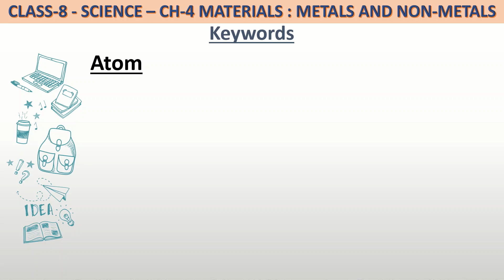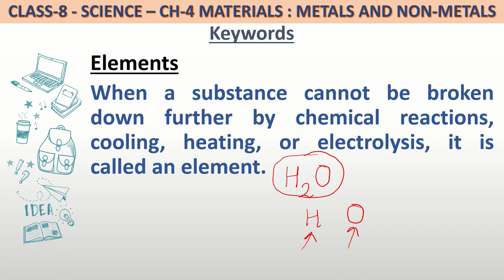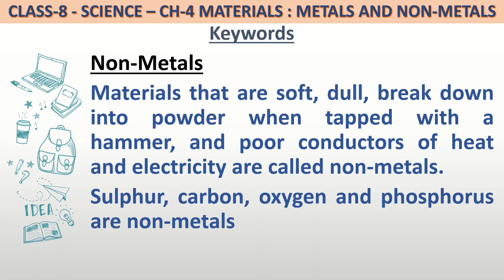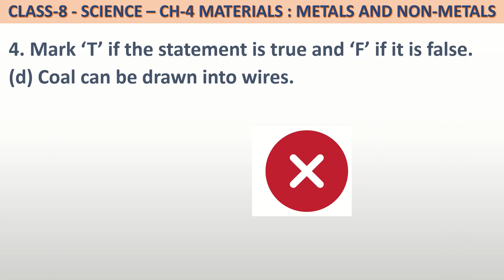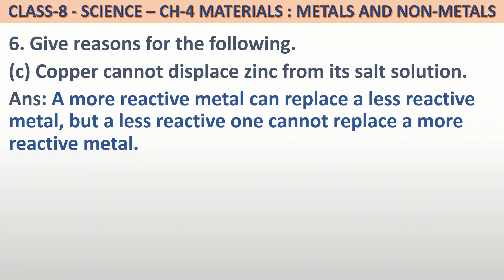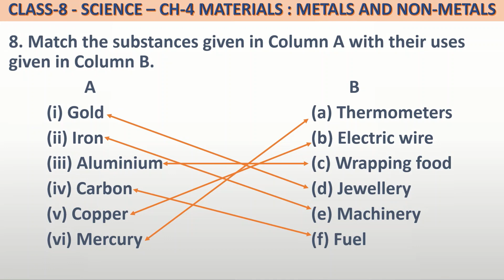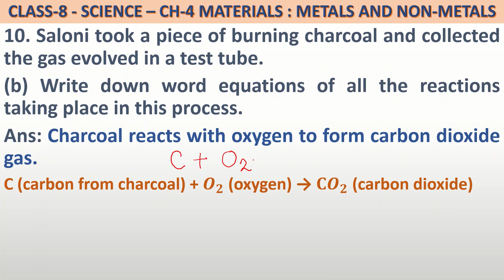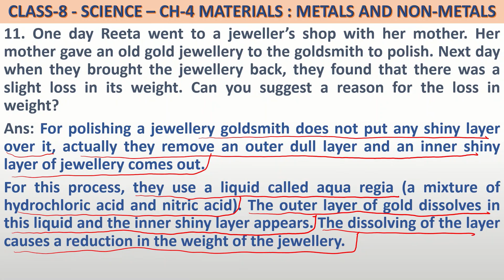Keywords & Exercises Class 8 Science Ch- 4 MATERIALS METALS AND NON-METALS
NCERT Solutions for Class 8 Science Chapter 4 MATERIALS METALS AND NON-METALS
Complete exercise of Class 8 Science Chapter-4 MATERIALS METALS AND NON-METALS
Find all q/a questions and answers in a simple way.
00:00 Keywords questions and answers class 8 science chapter 4
00:13 What is Atom?
01:21 What is the conductor?
01:57 What is displacement reaction?
03:36 What is ductility?
04:14 What are elements?
05:51 What is hardness?
06:40 What is malleability?
07:43 What are metals?
08:48 What are metalloids?
09:37 What are non-metals?
10:26 What is sonorous?
11:15 Q.-1 class 8 science chapter 4 question 1
11:57 Q.-2 class 8 science chapter 4 question 2
12:52 Q.-3 class 8 science chapter 4 question 3
13:54 Q.-4 class 8 science chapter 4 question 4.
15:24 Q.-5 class 8 science chapter 4 question 5.
16:46 Q.-6 class 8 science chapter 4 question 6.
22:33 Q.-7 class 8 science chapter 4 question 7
23:49 Q.-8 class 8 science chapter 4 question 8
24:44 Q.-9 class 8 science chapter 4 question 9
28:01 Q.-10 class 8 science chapter 4 question 10
31:28 Q.-11 class 8 science chapter 4 question 11
1. Which of the following can be beaten into thin sheets?
2. Which of the following statements is correct?
(a) All metals are ductile.
(b) All non-metals are ductile.
(d) Some non-metals are ductile.
3. Fill in the blanks.
(a) Phosphorus is a very non-metal.
(b) Metals are conductors of heat and .
(d) Metals react with acids to produce gas.
4. Mark ‘T’ if the statement is true and ‘F’ if it is false.
(a) Generally, non-metals react with acids. ( )
(b) Sodium is a very reactive metal. ( )
(d) Coal can be drawn into wires. ( )
5. Some properties are listed in the following Table. Distinguish between
metals and non-metals on the basis of these properties.
Properties Metals Non-metals
1. Appearance
2. Hardness
3. Malleability
4. Ductility
5. Heat Conduction
6. Conduction of Electricity
6. Give reasons for the following.
(a) Aluminium foils are used to wrap food items.
(b) Immersion rods for heating liquids are made up of metallic substances.
(d) Sodium and potassium are stored in kerosene.
7. Can you store lemon pickle in an aluminium utensil? Explain.
8. Match the substances given in Column A with their uses given in
Column B.
A B
(i) Gold (a) Thermometers
(ii) Iron (b) Electric wire
(iv) Carbon (d) Jewellery
(v) Copper (e) Machinery
(vi) Mercury (f) Fuel
9. What happens when
(a) Dilute sulphuric acid is poured on a copper plate?
(b) Iron nails are placed in copper sulphate solution?
Write word equations of the reactions involved.
10. Saloni took a piece of burning charcoal and collected the gas evolved in a test tube.
(a) How will she find the nature of the gas ?
(b) Write down word equations of all the reactions taking place in this
process.
11. One day Reeta went to a jeweller’s shop with her mother. Her mother gave an old gold jewellery to the goldsmith to polish. Next day when they brought the jewellery back, they found that there was a slight loss in its weight. Can you suggest a reason for the loss in weight?